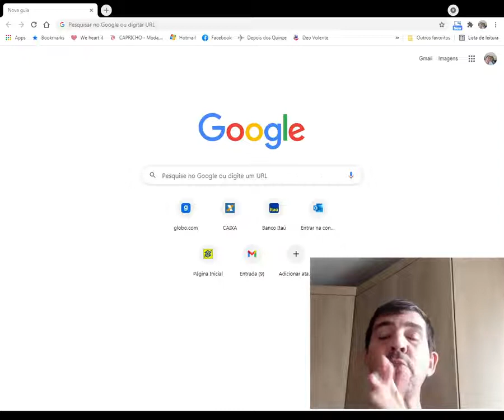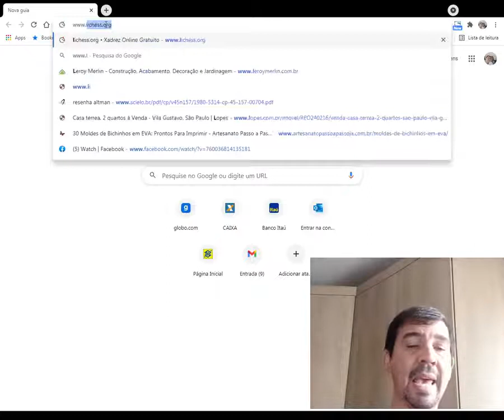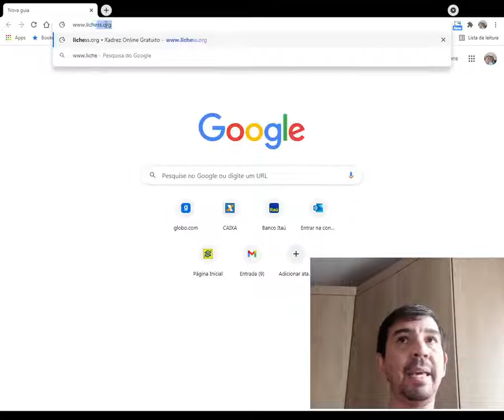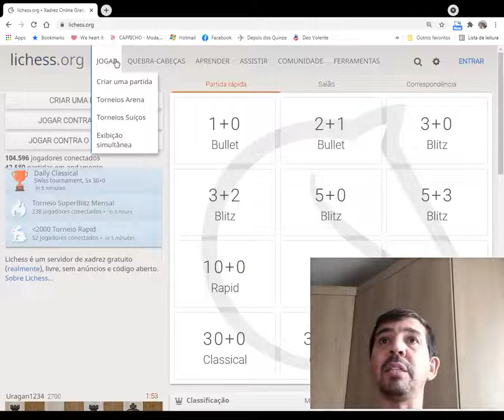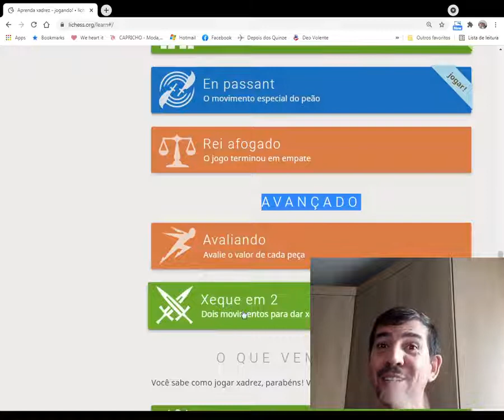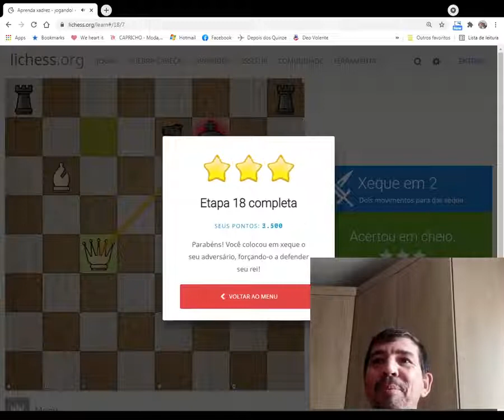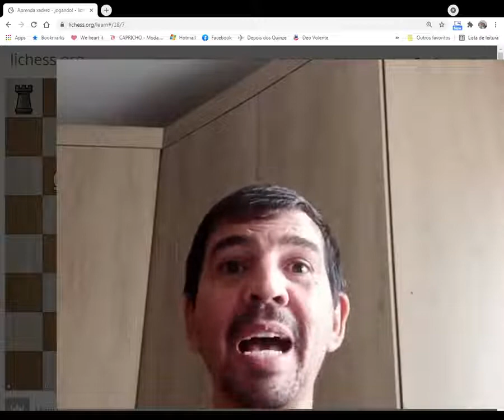Interface/Remoto Presencial Esporte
As 3 formas de escapas de um Xeque.
Educador: Cassio.